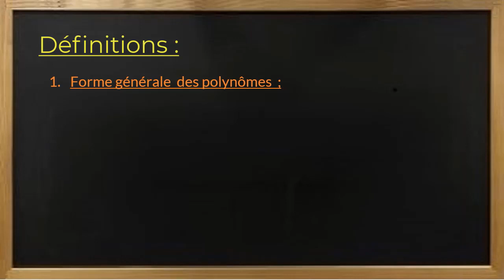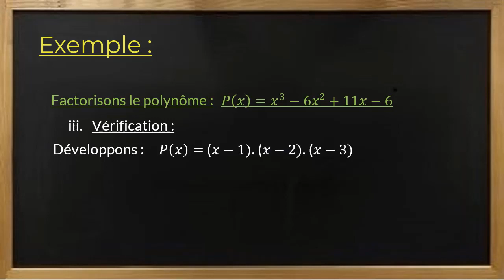Comment factoriser un polynome de degré 3 forme factorisée polynome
Dans ce tuto le Papillon matheux on va découvrir comment factoriser un polynome de degré 3 étape par étape et pour éclaircir davantage cette leçon on finira à donner des exemples sur la manière de factorisation polynome degré 3.

Définitions et conventions utilisées
 factoriser un polynome de degré 3
 Exemple

 1- L'écriture générale d'un polynome est :
 2- P(x) = ax(n) + bx(n-1) +cx(n-2) +...+k
Détails des différents éléments de cette expression :
P(x) est la fonction polynôme
x est la variable de la fonction P(x)
n est le degré du polynôme
ax(n) est le monôme de degré n
bx(n-1) est le monôme de degré n-1
cx(n-2) est le monôme de degré n-2
a est le coefficient du monôme de degré n
b est le coefficient du monôme de degré n-1
c est le coefficient du monôme de degré n-2
k est le coefficient du monôme de degré 0 : il s'agit du terme constant du polynôme (appelé aussi "la constante")
Un polynôme de degré n possède n+1 monômes.
Par exemple, le polynôme 7x²+3x-1 de degré 2 possède 3 monômes.

Rappel concernant la propriété fondamentale des polynômes
P(x) peut toujours se factoriser de la manière suivante :
P(x)= a.(x-x1).(x-x2).(x-x3)...(x-xn)
On appelle "racine" d'un polynôme, la valeur (ou les valeurs) de x qui annule la fonction polynôme P(x).

Conséquence de la propriété fondamentale des polynômes
Quel que soit le degré n d'un polynôme, et quelle que soit la nature de ses racines , on aura toujours :
relation 1 : la somme de toutes les racines = - b
relation 2 : Si le degré du polynôme est impair  == le produit de toutes les racines = - k
  : Si le degré du polynôme est pair == le produit de toutes les racines = k
Dans ces deux expressions :

Cette remarque fondamentale nous donne un lien direct entre la somme ou le produit des racines, et certains des coefficients du polynômes.

J'espère que cette leçon était très bénéfique pour vous et que vous avez appris comment factoriser un polynome de degré 3.

N'hésitez pas à poser vos questions dans les commentaires sur le sujet factorisation polynome degré 3 " ou un autre sujet mathématique. J’essayerai de répondre au maximum à vos questions

Je resterai à votre disposition si vous avez des remarques ou des propositions pour améliorer cette leçon intituler " comment factoriser un polynome de degré 3 "

Sujet similaires à « factoriser un polynome»